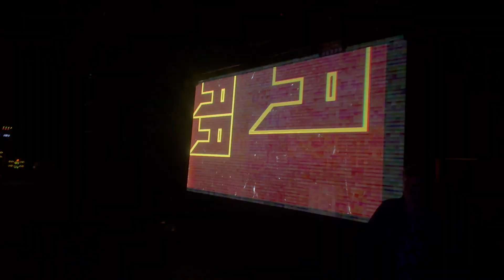Ein junger DJ auf dem Weg nach oben? party techno ￼docks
Ich bitte eventuelle Sound-Probleme zu entschuldigen bei diesem Interview mein Mikrofon hat einfach mal den Dienst versagt .

Dies ist ein Interview einem jung DJ aus Hamburg. Ich hoffe es ist auch für den ein oder anderen Aquarianer interessant .￼￼